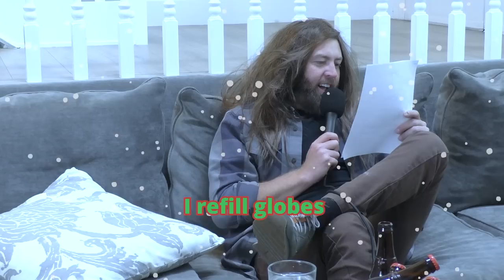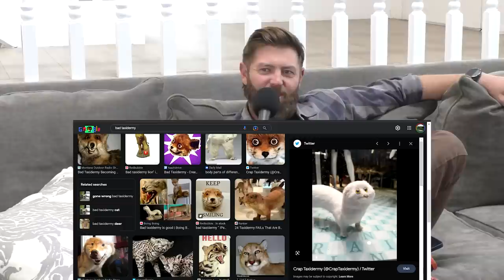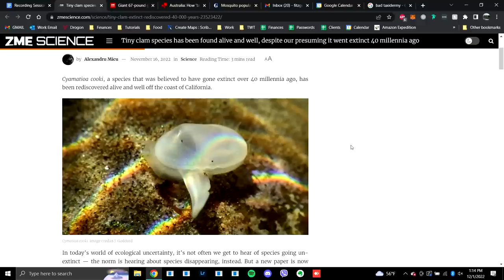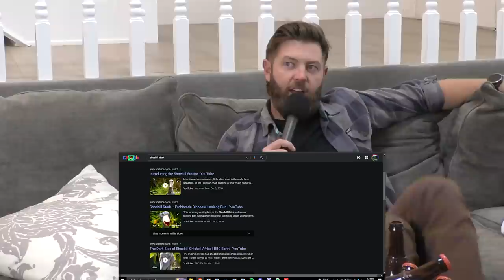Fisherman Catches 67 Pound Goldfish - The Wild Times Ep. 108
The Wild Times crew discuss a 67 lbs goldfish, crazy mosquito attacks in Australia and the power of AI. The goldfish that was caught was named "The Carrot."

Enjoy, brosteners!

00:00 - Intro
05:40 - Top 3 & DFL Presents
18:01 - Mosquitos Attack New South Wales
21:28 - 67lbs Goldfish Caught in France
25:50 - Bad Taxidermy
27:48 - Extinct Clam Found After 40,000 Years
33:17 - AI Christmas Story
40:10 - Robots Can Kill in San Francisco
44:45 - Bizarre Animal of the Week
53:00 - Christmas Shopping
58:14 - Wrapping Up